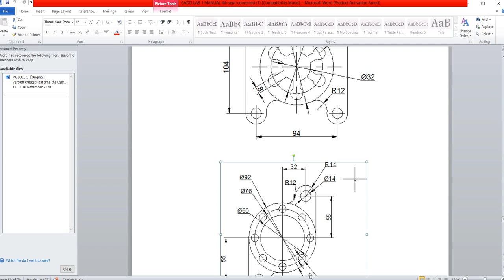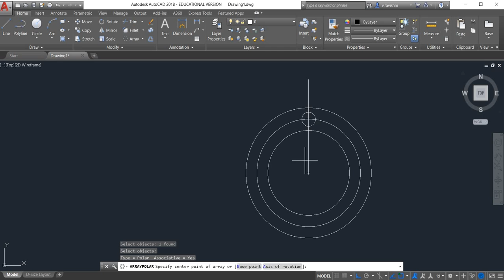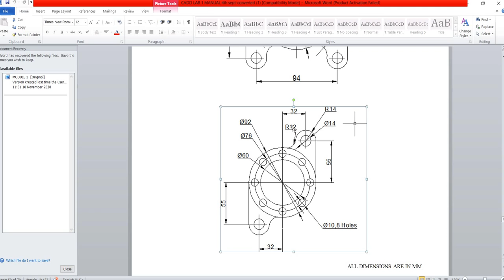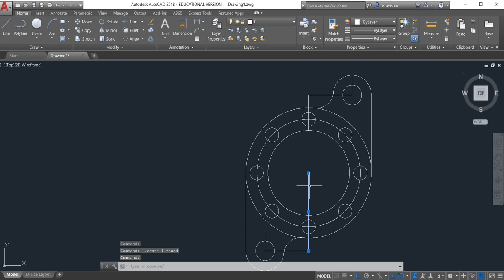excwercise no 4 comp 2 comp